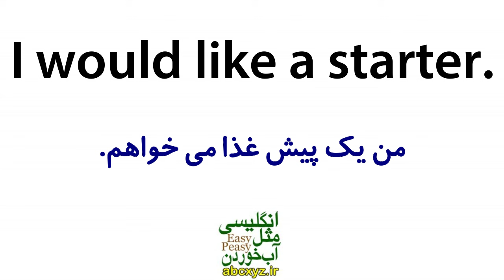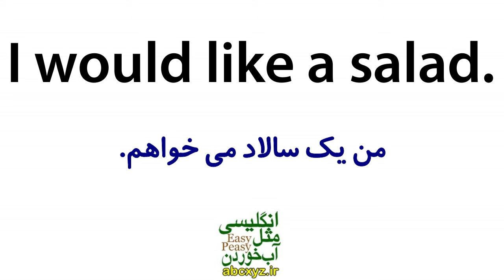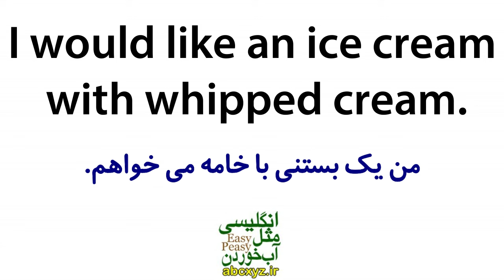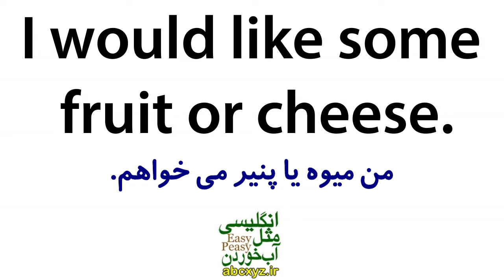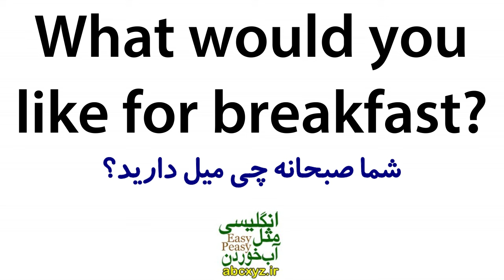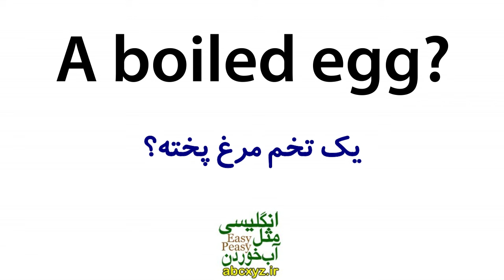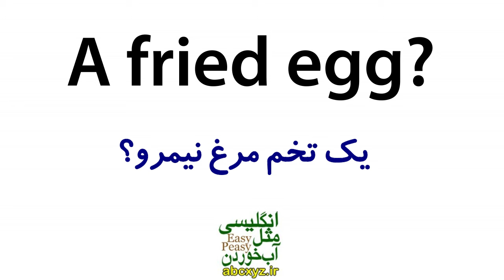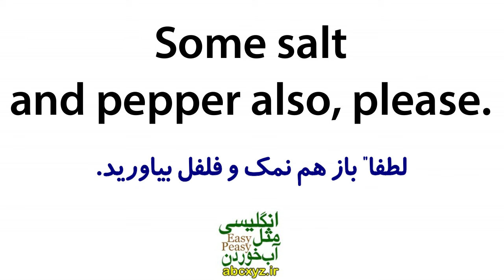یادگیری زبان انگلیسی مثل آب خوردن - درس 31 - آموزش مکالمه زبان انگلیسی به فارسی